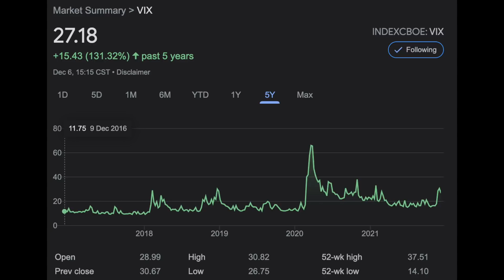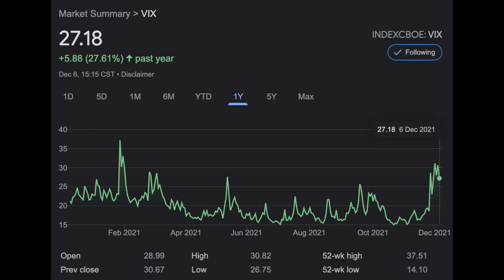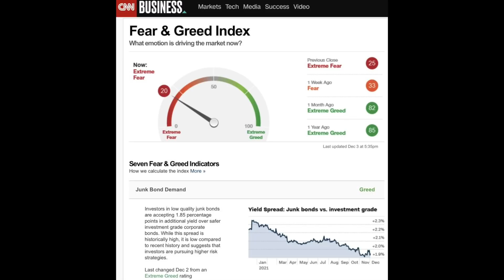ES MOMENTO DE COMPRAR!!!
🔥Lo que nos dice la volatilidad sobre cuanto mas podra caer este mercados🔥

Las empresas pequeñas y medianas en estos momentos están viendo mucha incertidumbre por parte de los inversionistas. Cuando ves un negocio solido que se esta vendiendo por irracionalidad de mercado y llega a malbaratarse, son oportunidades que como inversionistas no queremos dejar pasar.